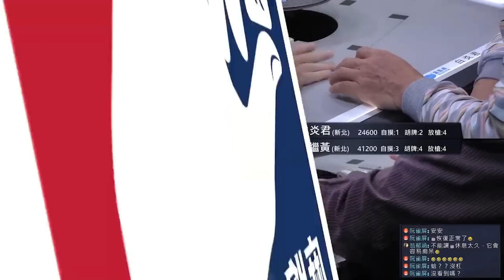三元牌來了 怎麼打?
[ 第五季百萬大賽 ] 衛星單桌賽：1月11日 (三) 19:00

參賽選手：
朱繼黃 / 新北 / 自由業
田一修 / 新北 / 科技業
白炎君 / 新北 / 營造工程
張哲學 / 台北 / 運輸業

主播：周則諺
賽評：歐湘俊

《麻將大師》第五季百萬大賽主賽事開賽 🀄️🀄️
第五季百萬大賽保證總獎金為200萬，第一名至少有58萬，歡迎全台麻將好手報名來挑戰爭奪百萬大獎與麻將大師的頭銜，直播桌賽事會於《麻將大師》YouTube頻道播出，將比照正式體育賽事，搭配賽評與專業主播講評，歡迎麻將玩家來報名挑戰。

【賽事介紹】
賽事 0️⃣：小衛星單桌賽 (4取2晉級衛星單桌賽）
賽事 1️⃣：衛星單桌賽 (4取1晉級主賽事資格單桌賽）
賽事 2️⃣：主賽事資格單桌賽 (4取1晉級百萬大賽主賽事）
賽事 3️⃣：第五季百萬大賽主賽事